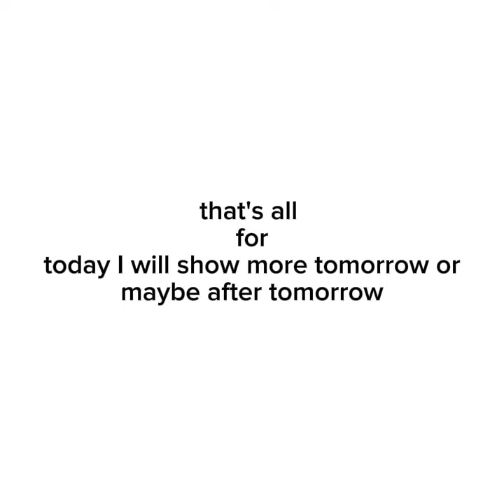what I think should be added to the skippity toilet series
more about all of the fan made characters:
(infector camera man: puts a microchip inside of brain and there's a program in the microchip and it's to become friendly to cameraman in evil to toilets: upgraded speaker spider: has more speakers to blow giant away and it's loud enough to stop Titan cameraman (Titan cameraman gets headphones) anyways back to the upgraded speakers spider: has acid gun on the top of the upgraded speaker spider and the acid gun is strong enough to stop jetpacks: photo man: he could take pictures of a toilets are a base and then it blinds the toilets for 10 seconds so the photo man can run: that's all for now